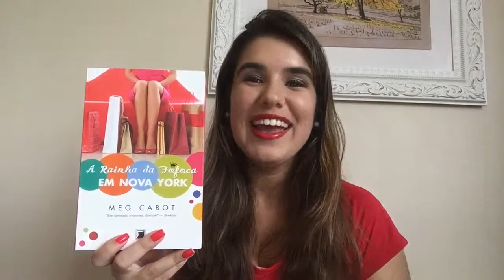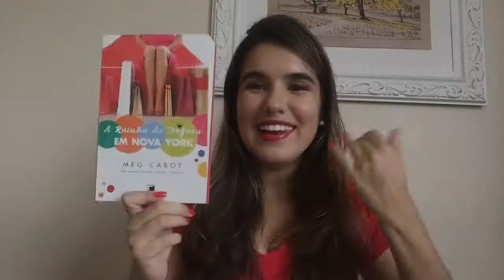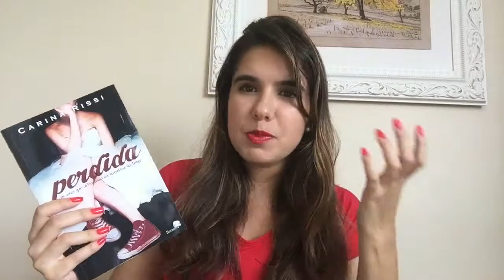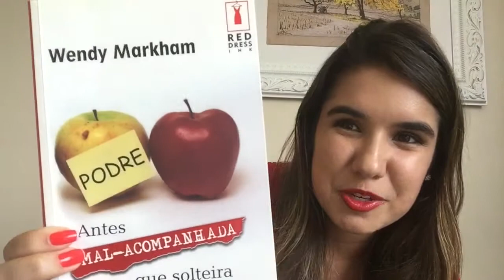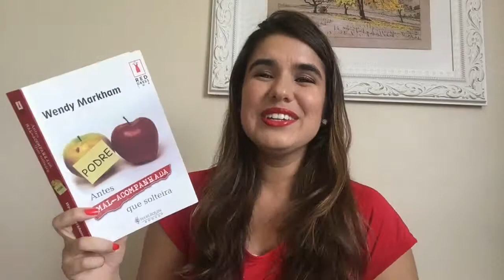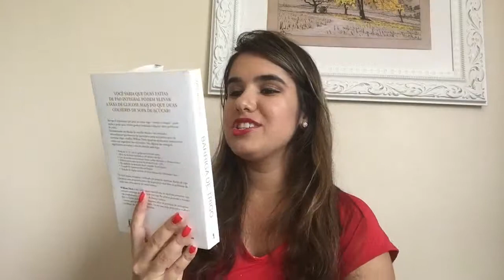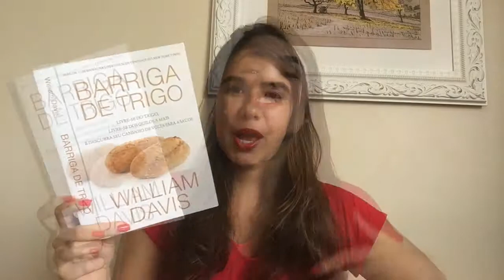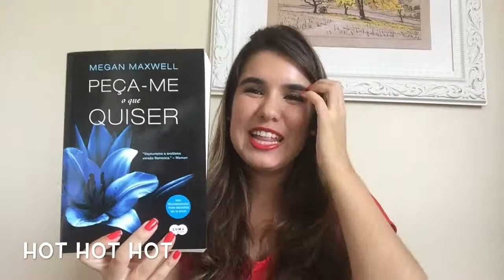Livros para ler na academia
Olá, galera! Separei alguns livros divertidos para vocês lerem na academia e esquecerem que estão fazendo exercícios! Espero que gostem!!